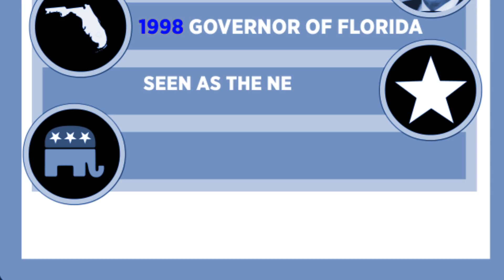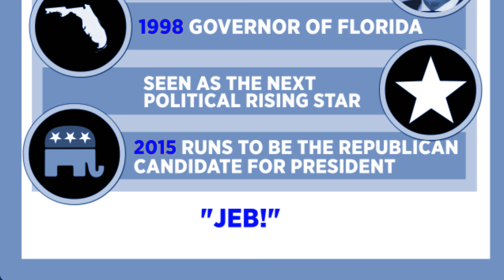Who is Jeb Bush? | CNBC International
CNBC profiles Jeb Bush, a candidate who is vying to win the Republican nomination for president.